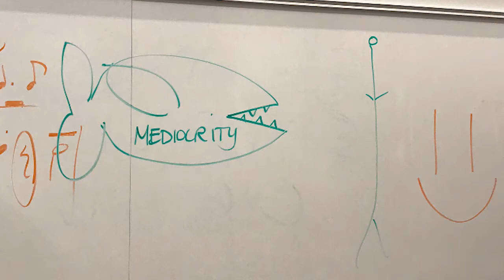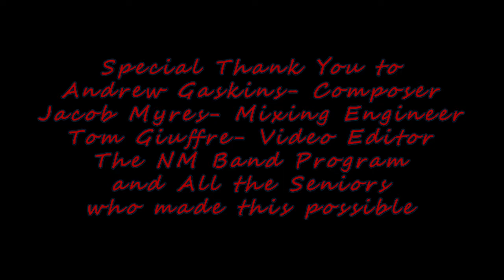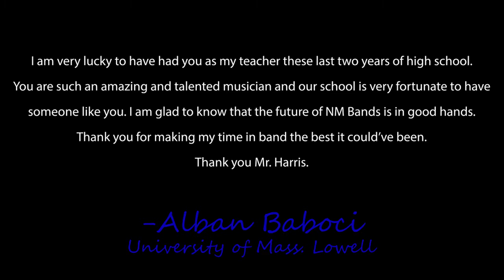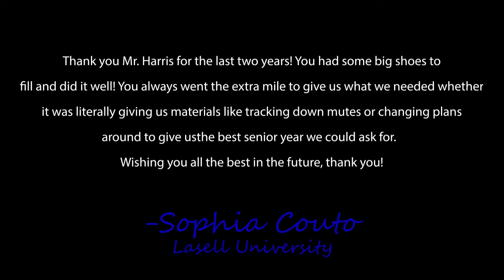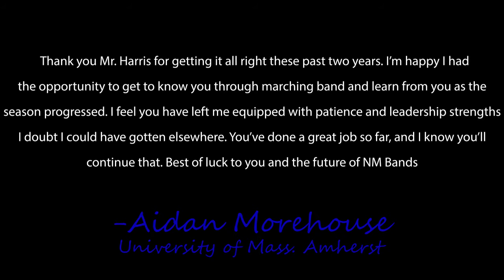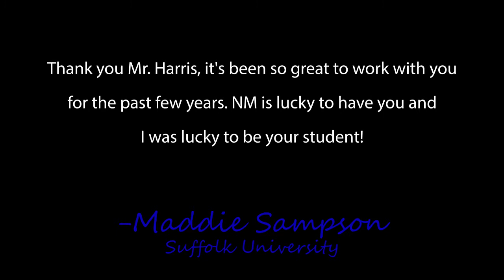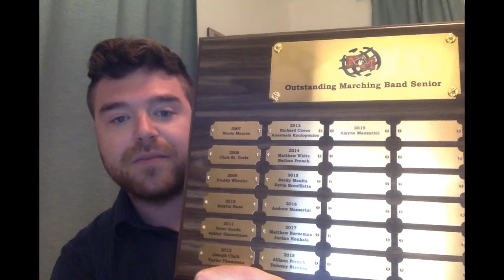NMRHS Band Class of 2020 Celebration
This is the Class of 2020 Slideshow and Mr. Harris's Ceremony for the Seniors. Just in time for Graduation!